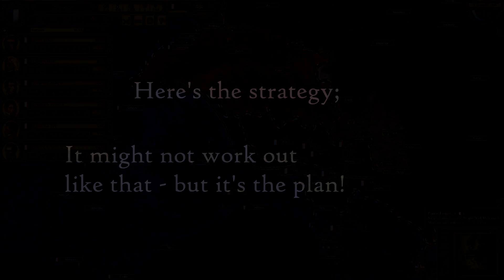FRANCE: March of the Eagles Bloodbath (1/2)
We're playing France, and taking on most of Europe in this exciting March of the Eagles multiplayer bloodbath. Is France really unbeatable in this game, or will the coalition take me down? Will my strategy be effective?

In this video, we also briefly test the March of the Eagles “enhanced” mod. You'll see the result of that test and why I haven't included it in the title or promotion for the video (not recommended)

Hope you enjoy more March of the Eagles battles and banter.

Starring –
France: me
United Kingdom: Joust
Austria: shark / al
Spain: Keystone
Prussia: JBA
Ottomans: Soul47
Sweden: Bigweevil
Russia: Lord Unhold

Music, in order of appearance:
1. Orchestral suite 3 Air, Bach
3. Curb your enthusiasm theme piano cover
4. Lacrimosa, Mozart
5. Naval battle theme extended, empire total war soundtrack